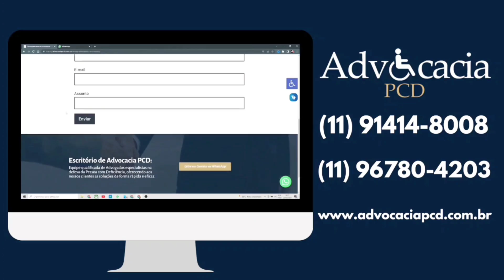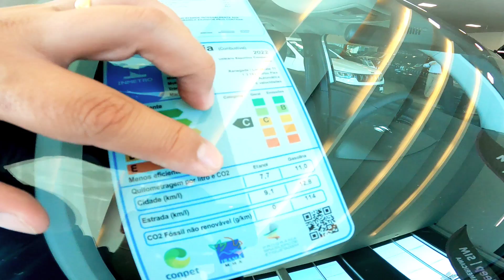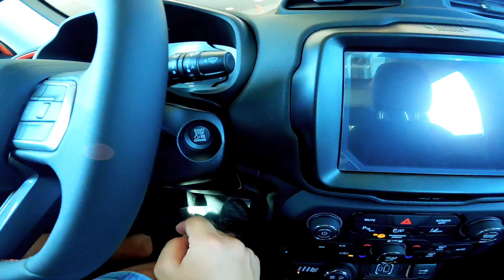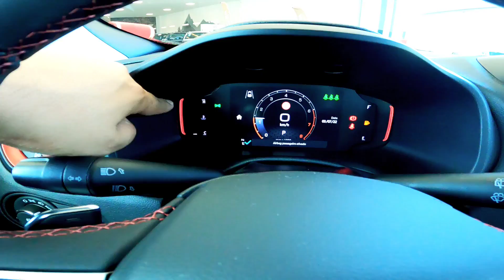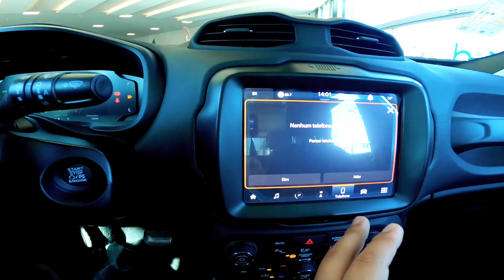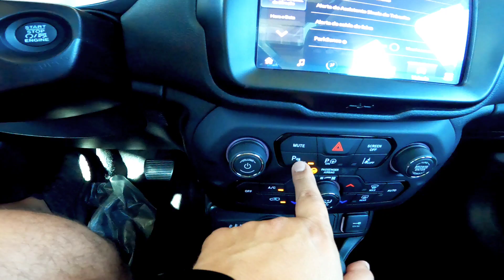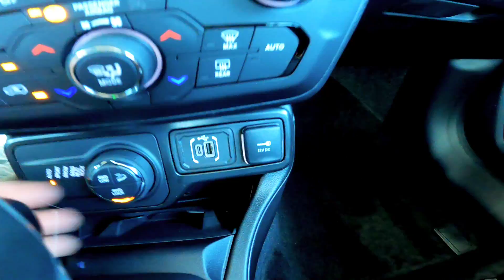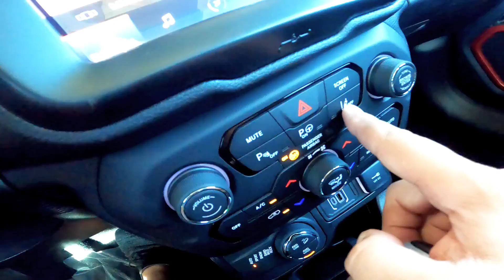31 MIL DE DESCONTO PARA PCD - RENEGADE TRAILHAWK 4X4.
Para o público geral o preço de aquisição do modelo parte de  R$ 183.296 e para o público PcD o preço é de R$ 152.567

INOVA ISENÇÕES
MULTIPLAN SOLUÇÕES FINANCEIRAS
ADVOCACIA PCD
Segeral Seguros
CONTATO
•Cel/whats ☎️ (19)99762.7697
•Face - segeral corretora de seguros
JEEP COMPASS LONGITUDE T270 2022 - APRESENTAÇÃO COMPLETA
HONDA CITY EX 1.5 CVT COM ISENÇÃO PARA PCD!
ARRIZZO 6 PRO COM ISENÇÃO DE IPI - O MELHOR SEDAN PCD!
KICKS ADVANCE PCD, COM 20 MIL DE DESCONTO! É A MELHOR OPÇÃO?
PEUGEOT 208 PCD A PRONTA ENTREGA! DESCONTO DE ATÉ 16 MIL REAIS!
TIGGO 5X PRO DISPONIVEL PARA PCD COM ISENÇÃO DE IPI!
HYUNDAI HB20S VISION 1.0 TURBO, OPÇÃO PCD COM TODAS AS ISENÇÕES!
HB20S SEDAN PCD COM ISENÇÃO DE IPI E ICMS.
BOMBA - SAIU A INSTRUÇÃO NORMATIVA DOO IPI PCD!
NÃO SEJA ENGANADO AMIGO PCD!
BOA NOTÍCIA, CARRO PCD E ISENÇÃO DE IPI!
VITÓRIA! ISENÇÃO DE IPVA PCD!
JÁ ERA O PEDIDO DE IMESC NO IPVA PCD?
LIBEROU!!! DECRETO DO IPI PCD SAIU!!!
BOMBA - NÃO PRECISA MAIS DO LAUDO DO IMESC NO IPVA PCD?
MUDOU NOVAMENTE O IPVA PCD!
TOYOTA YARIS HATCH PCD COM TODAS AS ISENÇÕES!
JÁ ERA!!! LAUDO DO IMESC E IPVA PCD!

Política de Comentários do Canal:

1. Ao comentar você concorda e permite que o texto, nome de perfil e imagem de perfil, possam ser usados para ilustrar e compor conteúdo em vídeo e postagem aqui deste canal, sem custo ou ônus para o criador;
2. Comentários estão sujeitos à moderação do criador do canal e ao sistema automático desta Plataforma Social. Os comentários devem ser adequados ao assunto/tema do vídeos/ canal. Comentários fora de contexto podem ser excluídos; 3. Estas regras são retroativas e se aplicam a todo o canal, em qualquer vídeo que tenha comentários públicos;
4. Se o comentário for excluído (pelo perfil que comentou ou pelo administrador do canal), mas já tiver sido usado e exibido em algum vídeo do canal, o conteúdo em vídeo NÃO será excluído.